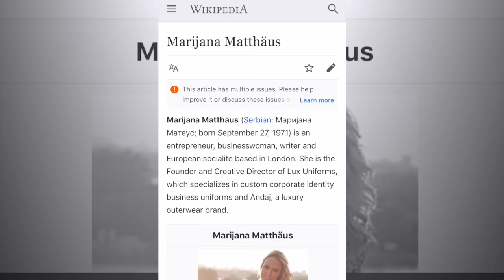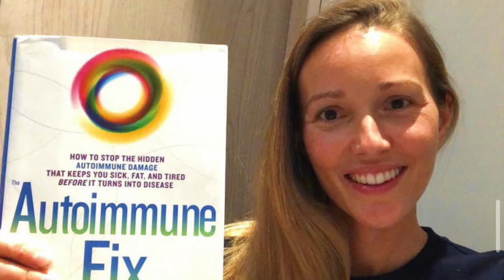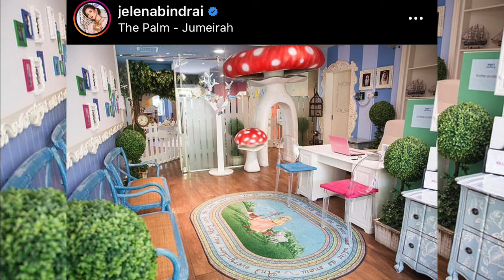TOP 5 Najbogatijih Srpkinja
Znamo da je teško zamisliti imati na raspolaganju milione dolara! Ali šta biste učinili da imate toliko novca koliko i neko od ljudi u ovom videu?

Aesthetic OUTRO by: Annie Dubé

Jelena Djokovic
Sandra Meljicenko
Novak Djokovic
Najbogatiji Ljudi Na svetu
Najbogatije zene
Bogatasice
Balkan
Srbija
Luna Djo
Anabela Blic Poligraf
Jelena Karleusa
Trending
Pare
Pink
Zadruga
MIljana Kulic
Svet
Poznate licnosti
Poznati
Dusko Tosic
Zvezde Granda
milioni
poznate licnosti
pink
smesno
ceca
upravo ostavljena
slatka mala
karleusastar
serbian music
padovi poznatih
lunadjo
miljana kulic
senidah
ami g show
paparazzo lov
telegraf
blic poligraf
zadruga uzivo
marija i miljana
Cobi
senidah
scandal
U ljubavi luda